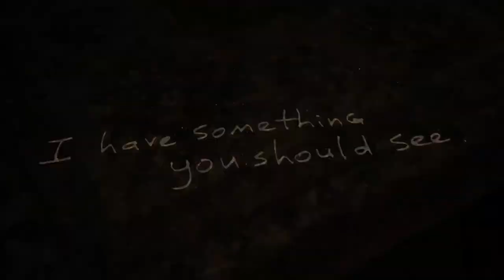RE8 PS5 💫 Rose Morgan Winterss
With the scars of the past 😈☣️☠️👽✨😍😊🌸💯🛅❤️♥️💕💔🎶🔥💖